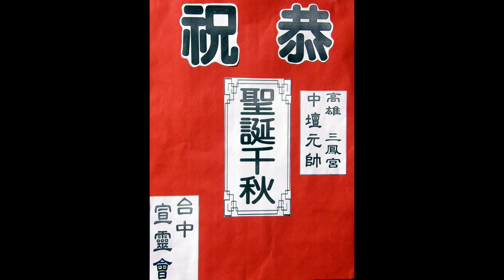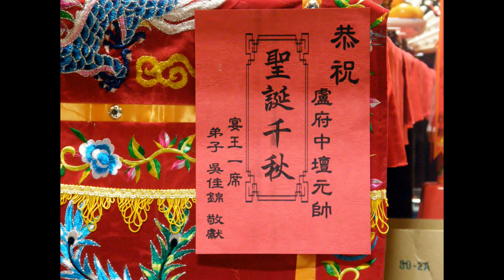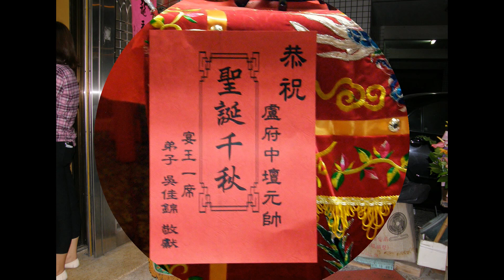101年盧府中壇元帥往高雄三鳳宮謁祖1(畫質1080P)👌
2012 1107歲次壬辰101年9月24日盧府中壇元帥往高雄三鳳宮謁祖_影音